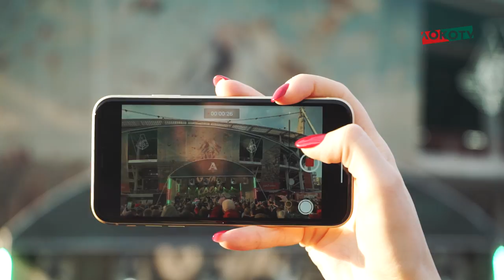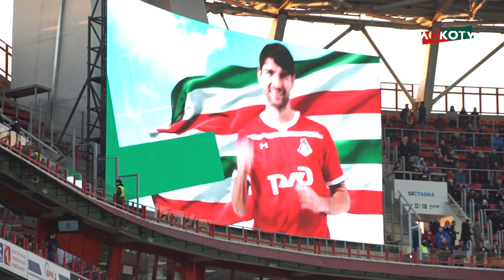LokoLive о ЛокоЗенит // Мощная мотивация от Чорлуки и Гилерме, L’One, Водонаева и Венес